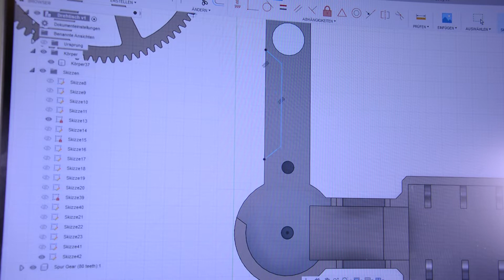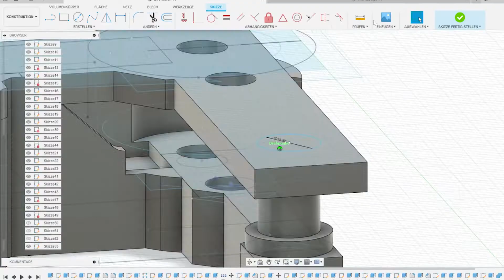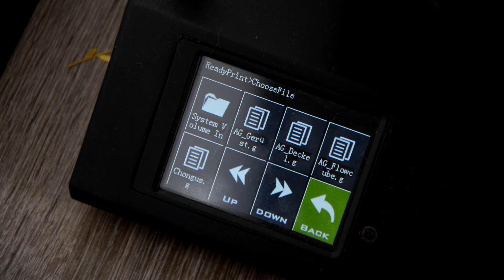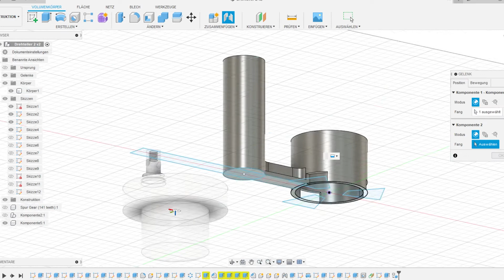Ich baue meinen eigenen Kamera Drehteller🔧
Hey liebe Youtube Community. Sorry, dass ich aktuell so wenig von mir hören lasse, bin gerade im letzten Abi Halbjahr und es ist dem entsprechend etwas Stressig im Moment :D